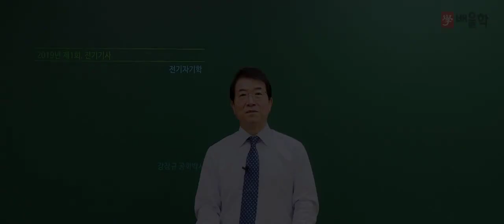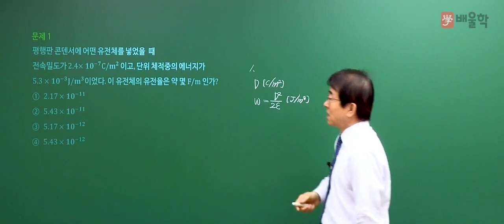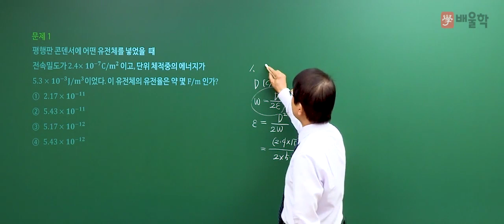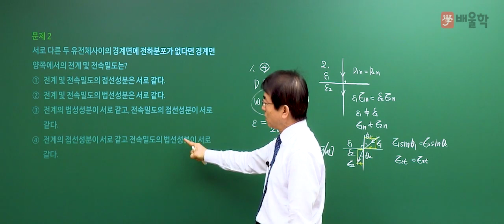[전기기사 필기] 2019년 1회 필기 기출 풀이 1과목 전기자기학 - 강장규 공학박사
핵심만 짚어 단기합격을 완성하는 강장규 공학박사의
2019년 1회 전기기사 필기 1과목. 전기자기학 기출문제 해설 강의!

32년 강의 노하우 강장규 교수님의 정확하고 명쾌한 해설을 통해